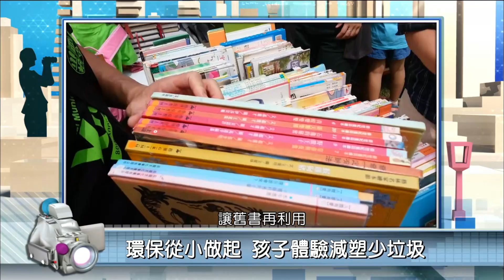2018年6月20日PeoPo公民新聞報